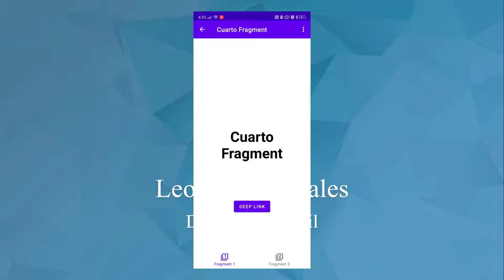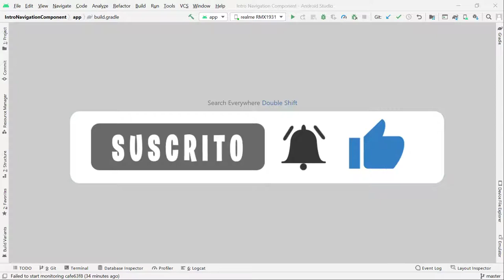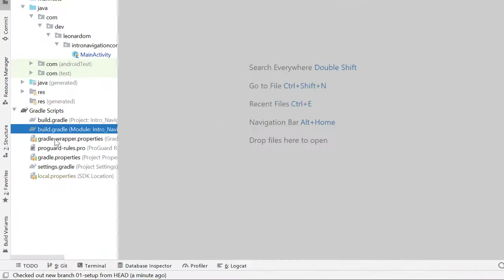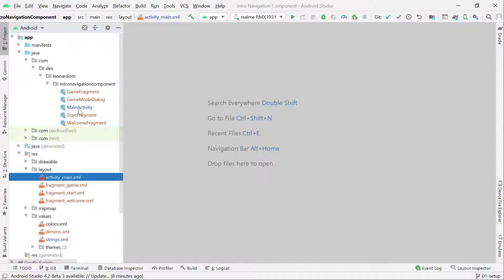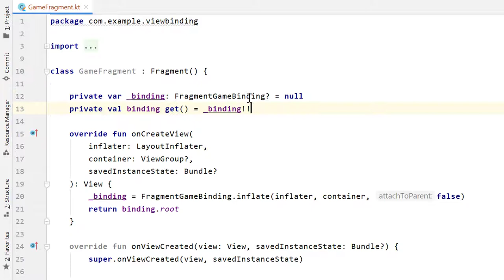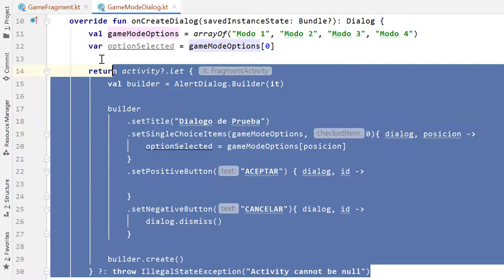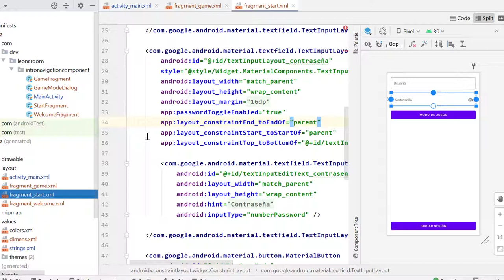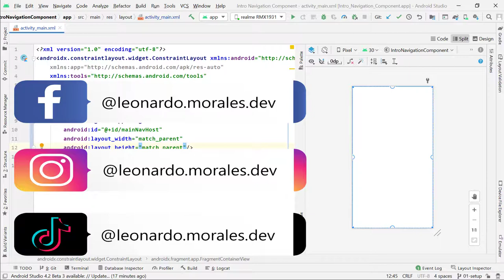Introduccion a Navigation Component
Este es el primer video de una serie en el que veremos a detalle el uso de Jetpack Navigatio Component.

👇🏼 Invitame un café, si te agrada el contenido gratuito que comparto